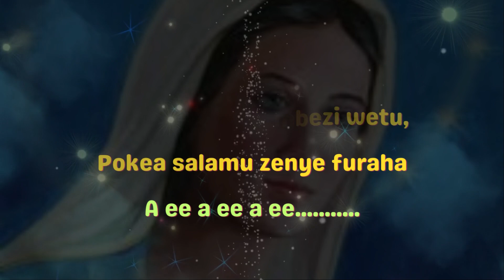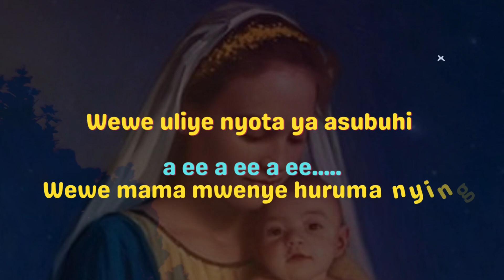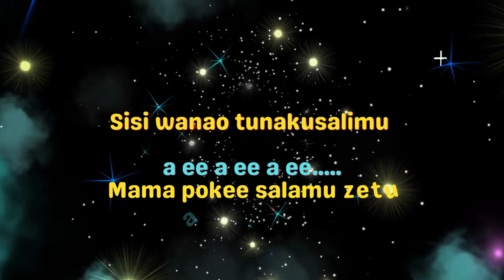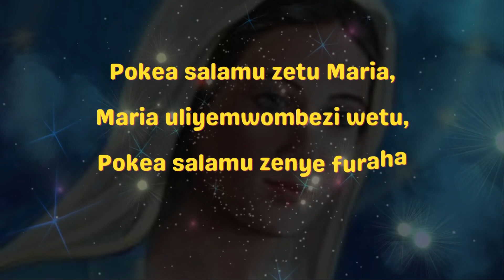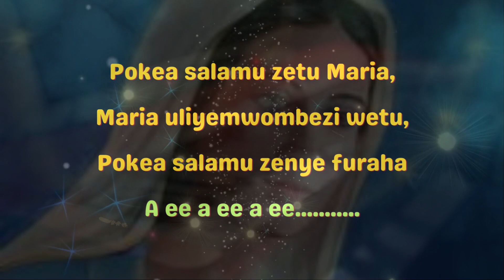Benedictine Nairobi County Choir - Pokea Salamu zetu Maria | Lyrics Video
Pokea Salamu zetu Maria - Benedictine County Choir